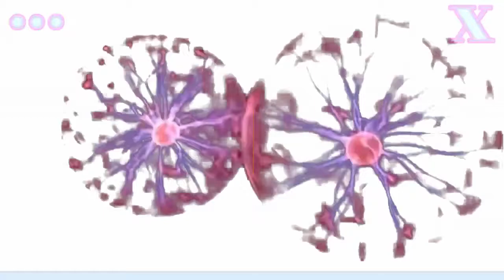casi Terminator, (graffitie cabeza robótica)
otro gran graffitie en el gba (acrónimo de gran buenos aires)...